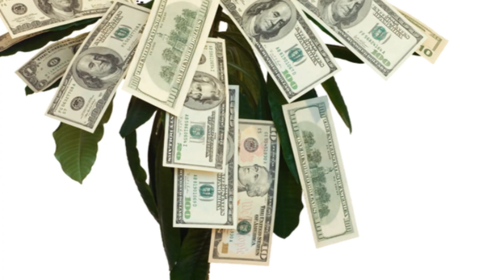I asked AI to make me a video in the style or "Mr Beast".. You won't BELIEVE what it came up with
AI description below:

In this video, we set out to capture the electrifying spirit of Mr Beast's epic challenges and generous giveaways. Join us on this thrilling and entertaining adventure that will keep you on the edge of your seat!

Prepare to be amazed as we take on mind-boggling challenges, spread joy through heartwarming giveaways, and bring smiles to people's faces. Witness the power of kindness and the excitement of extreme challenges combined for an unforgettable experience.

From heart-stopping stunts to jaw-dropping acts of generosity, this video is packed with non-stop action. Get ready to laugh, cheer, and feel inspired by the incredible feats we attempt to replicate, all while bringing our unique twist to keep you entertained.

Remember, the focus of this video is purely entertainment, so sit back, relax, and join us on this unforgettable journey. Let the adventure begin!

OUTLINE:

00:00:00 Opening
00:00:16 Middle part
00:01:11 Recap
00:01:52 Closing